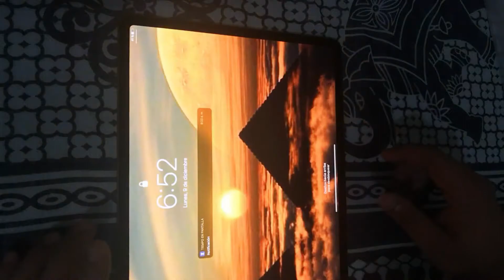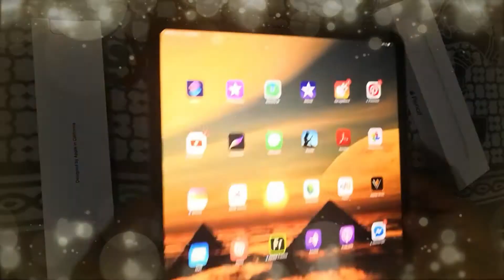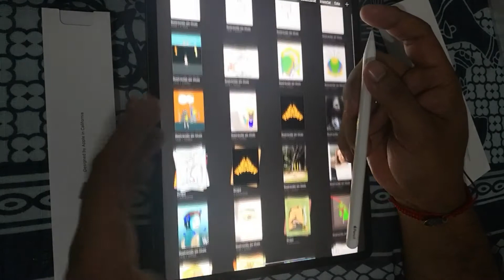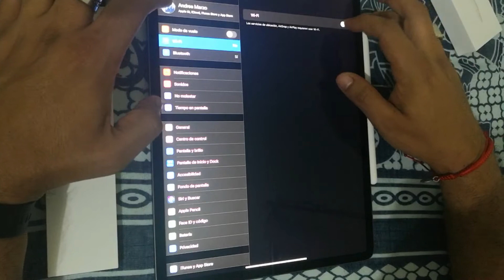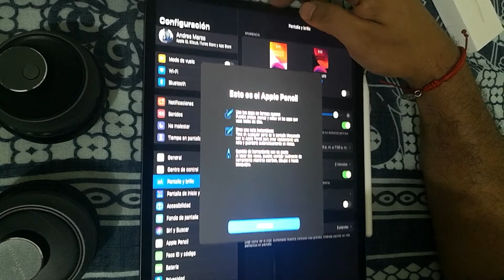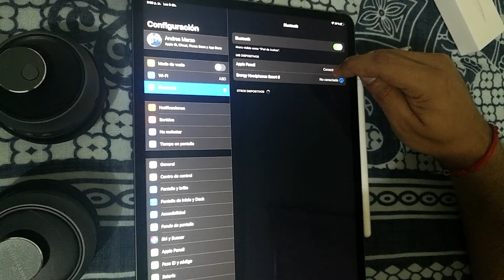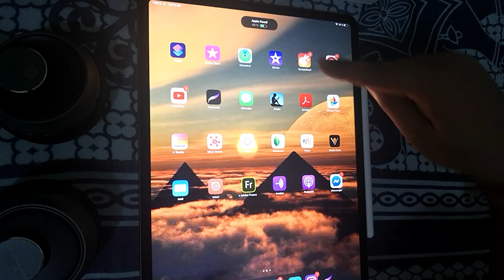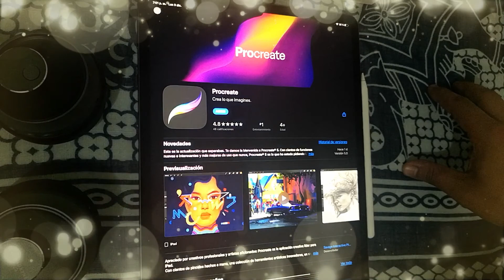APPLE PENCIL 2 Y IPAD PRO 12.9 " el encuentro "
Me gusta explorar cosas, descubrir, observar y luego transmitir lo aprendido a todos... soy amante del dibujo y les deseo compartir el dia que ya tuve los dos mejores gadgets del mercado para el dibujo

apple pencil y ipad pro 12.9